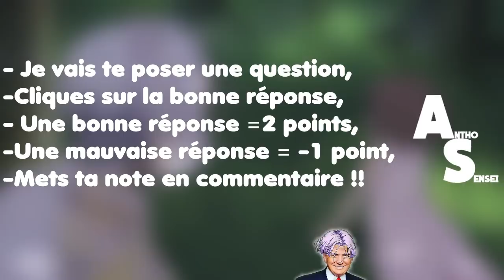『QUIZZ ANIMES INTERACTIF』CLIQUES SUR LA BONNE RÉPONSE !!!!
plus▼

Hello les gens !!! C'est Antho Sensei, aujourd'hui petite interro' le concept est simple t'auras juste à cliquer sur la bonne réponse, tu seras redirigé vers la prochaine question, n'oublie-pas de mettre ta note en commentaire !!

                                        『 Antho Sensei』

                                         『 Remerciements 』

A 0:54 la musique c'est l'opening de BTOOOM (Nano-No Pain No Game)